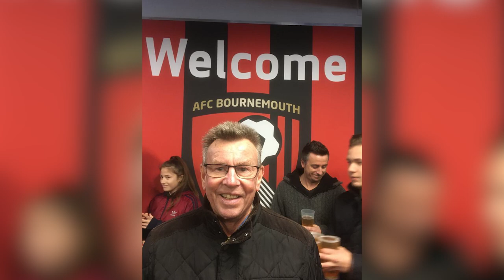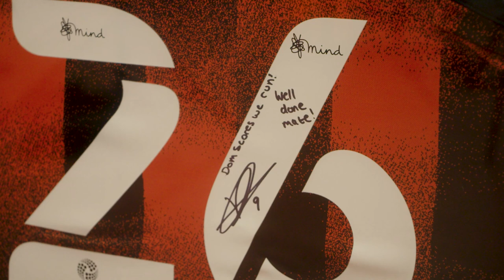Dom Scores We Run 🏃 | A truly remarkable story for Cancer Research UK ❤️️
With help from Dominic Solanke and Jonathan Woodgate, we tell Andy Hardiman's story.

Unfortunately Andy's Dad passed away from cancer and to remember him, every time Solanke scores, Andy runs a marathon!

An unbelievable achievement for such a good cause. To donate, click here 🙌